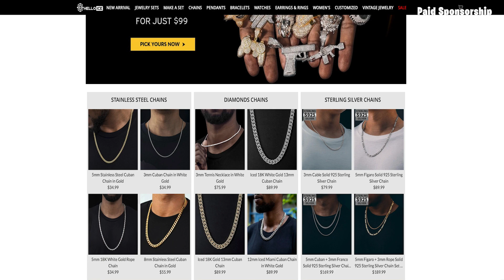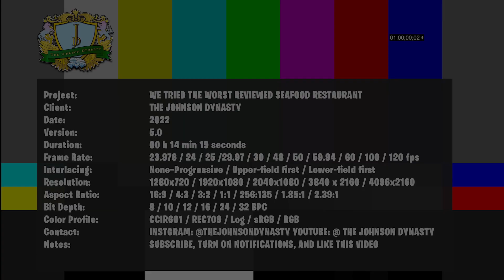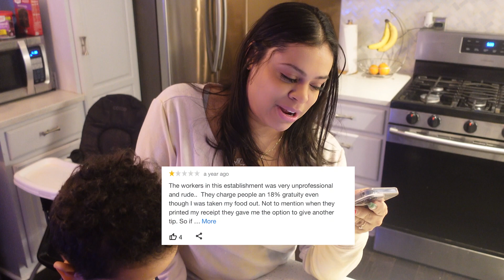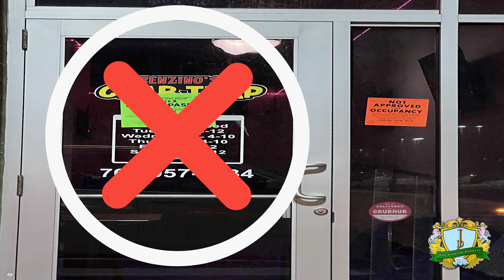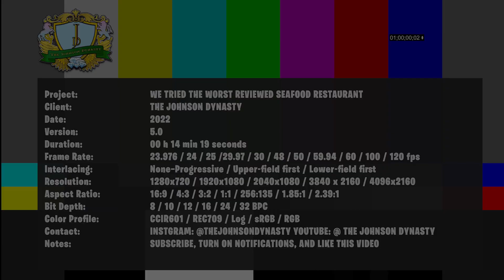EATING AT THE WORST REVIEWED RESTAURANT For 24 hours (1 STAR) +@helloicejewelry Review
In this seafood mukbang, watch as The Johnson's eat at the worst reviewed restaurant in their city! This restaurant only has a 1 star review. You have to watch and see what happens as it all unfolds. This is for sure the worst seafood restaurant ever. They do a seafood mukbang as they try a seafood boil and more.

Also, check out the icy chain Mila got from @helloicejewelry
CLICK THIS LINK TO HELLOICE WEBSITE SO YOU CAN BE ICY! Tell them The Johnson Dynasty sent you!